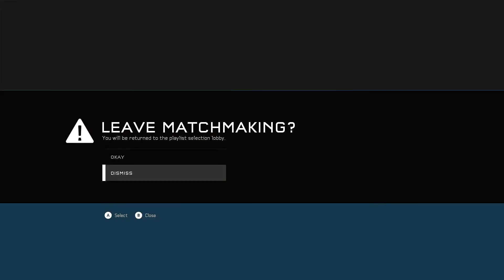Halo 5 Multiplayer With HeadCase Gaming Pt.5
We also live stream on the weekends, check it out on Twitch!